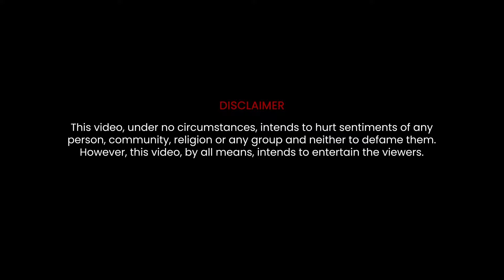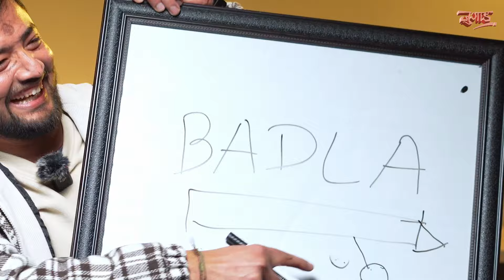GEOMETRY PICTIONARY || PART -2 || JUGAAD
PARTICIPANTS
Suraj Khadgi